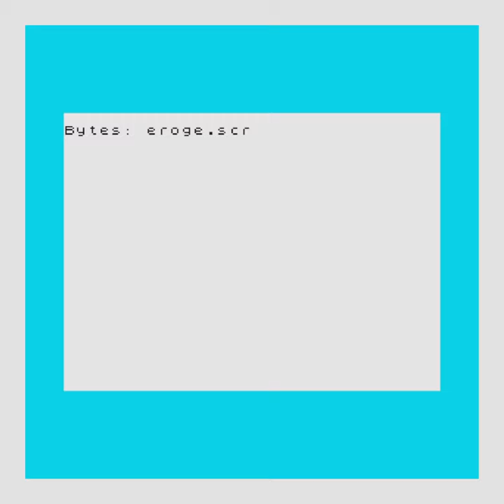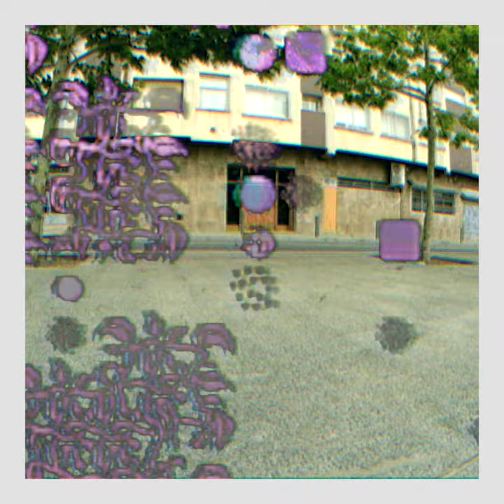Malojian - The Golden Age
Written & produced by Stevie Scullion (Malojian) & Jason Lytle (Grandaddy).
Video editing by Colm Laverty and features Belfast-based skater Mikey Gordon.